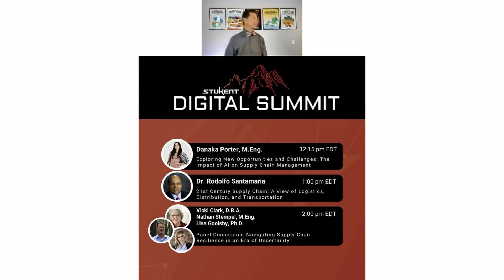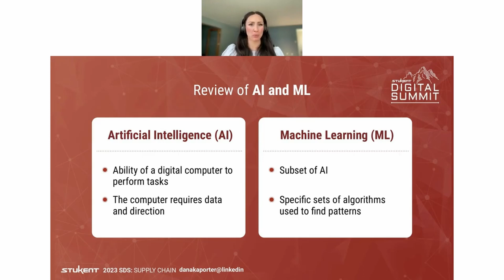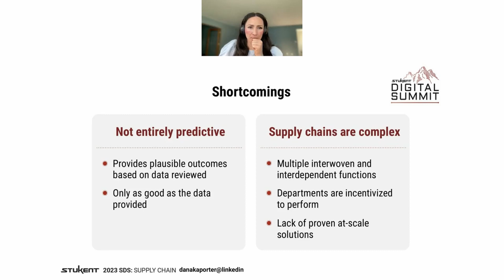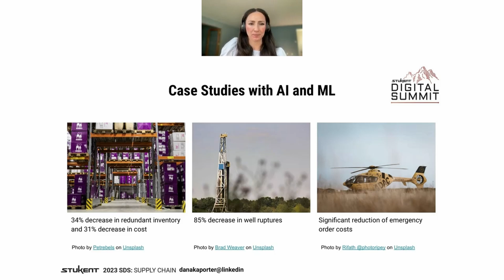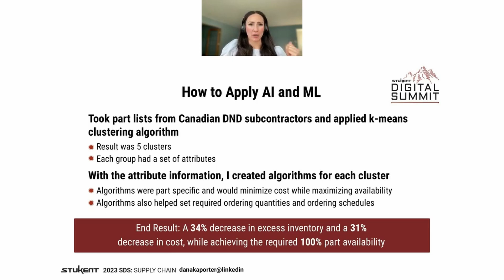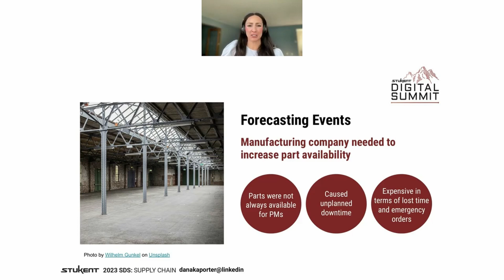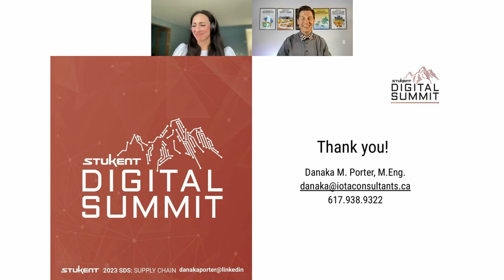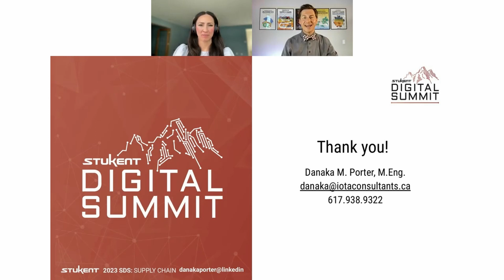Exploring New Opportunities and Challenges: The Impact of AI on Supply Chain Management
In this session, Danaka Porter will address how AI and machine learning will improve supply chain, potential challenges that may arise, and how best to use this new technology to support managing supply chains.

About Danaka Porter
Danaka obtained her master’s of engineering from MIT in systems and supply chain — which is just a fancy way of saying algorithm writing and process optimization. She is a partner at iota consulting, a management consulting firm, where she works in supply chain, project management, and data analytics in heavy manufacturing and technology.

Her work often ensures that Navy and Coast Guard vessels have the correct gear. She also writes predictive algorithms for oil and gas companies and optimizes the supply chain of a global mine. Danaka is also a sessional lecturer at the Dhillon School of Business, where she teaches supply chain and project management.

Danaka is a cofounder and the COO of VitaNova Tech, a fertility company. She wrote the algorithms to better match surrogates and egg donors with intended parents.

Additionally, Danaka is completing her Ph.D. in cardiology at the Cumming School of Medicine, where she is using machine learning to help predict sudden cardiac death (SCD) by rewriting the algorithms used to find certain markers. Danaka sits on the Training and Education Committee for the Cardiac Arrhythmia Network of Canada, where she educates Ph.D.s, trainees, doctors, and healthcare workers in implementing and using technology in cardiac care.

She also sits on the board of motionball, a national fundraising committee dedicated to raising money for the Special Olympics. She looks after a variety of animals as an animal foster parent for her local Humane Society. Danaka routinely mentors high school and university students, helping them to find their passions. She is also an educational counselor with MIT, where she works with admissions to find the best applicants that align with MIT’s mission. She is a certified coach and helps those she works with to achieve their goals and dreams.

Stukent provides cutting-edge Simternships™ and courseware to help educators help students help the world.